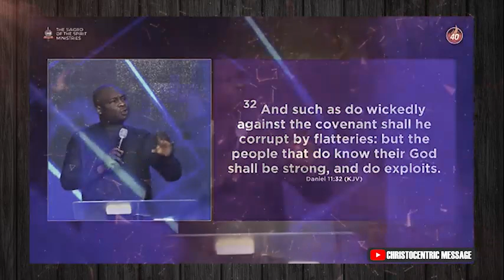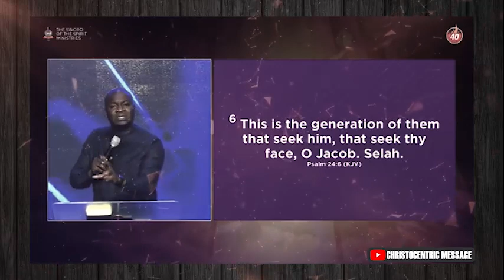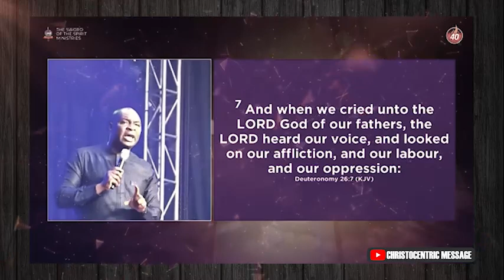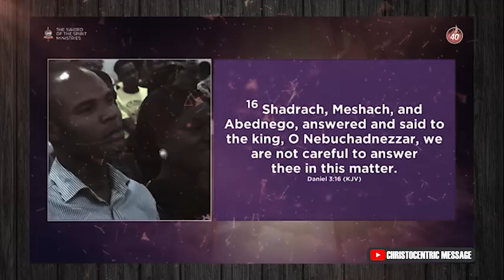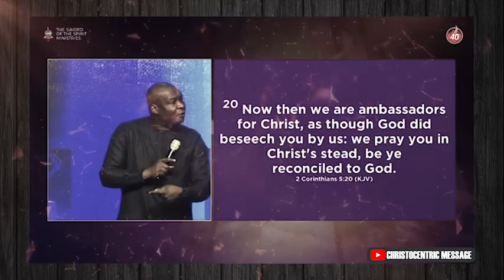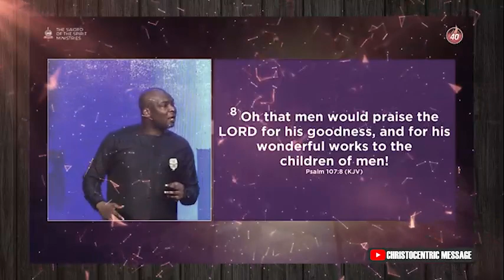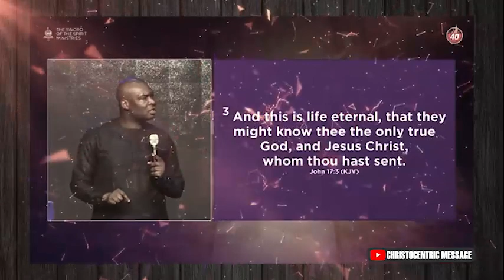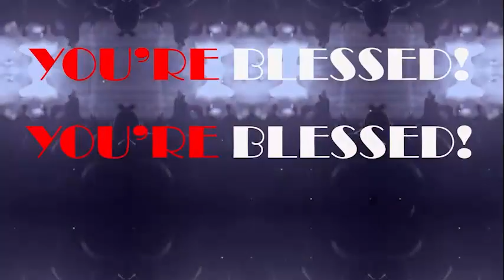LET YOUR GLORY REVEAL THE PURPOSE FOR MY LIFE OH GOD - APSTLE JOSHUA SELMAN